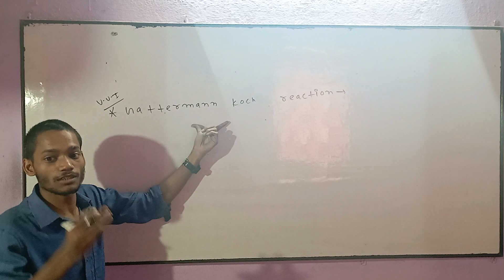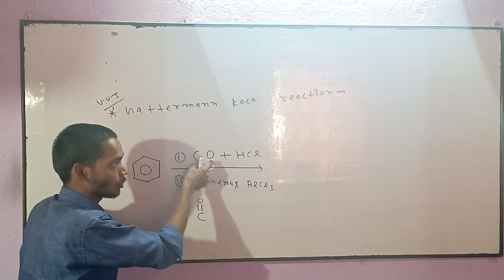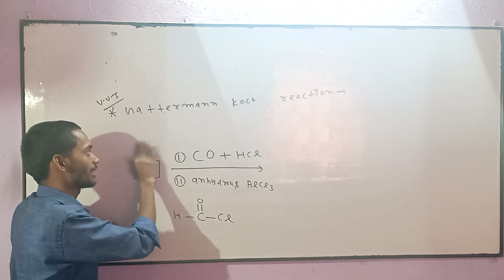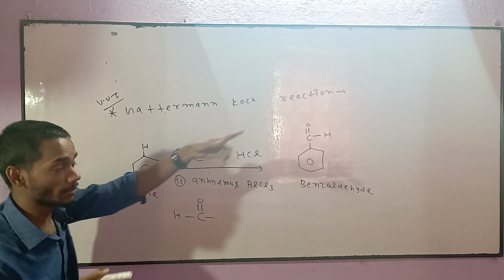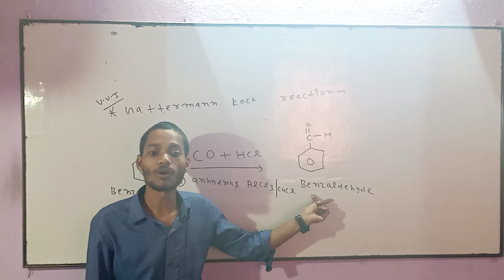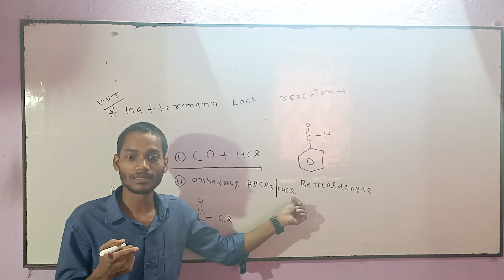Gattermann Koch Reaction chemistry class 12//jac board important question🇮🇳//jee advance level